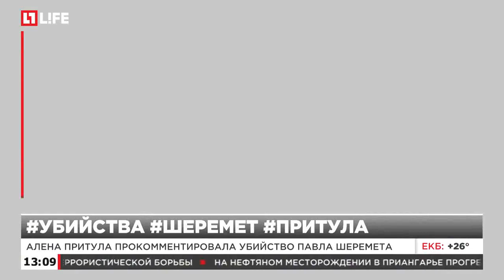Алена Притула прокомментировала убийство Павла Шеремета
Павел Шеремет был убит в машине Алены Притулы